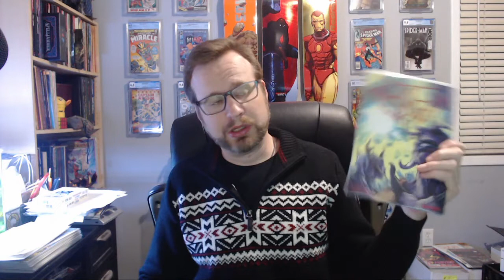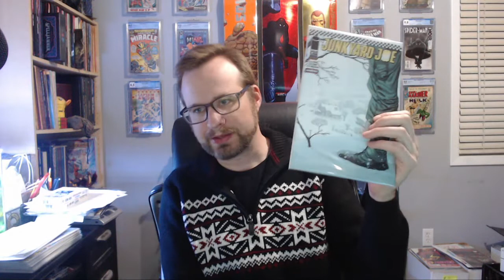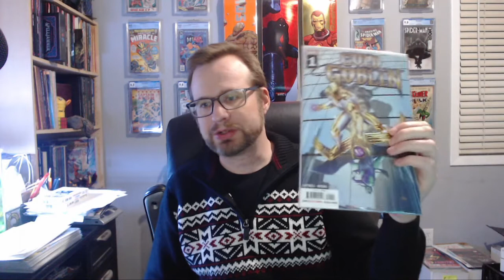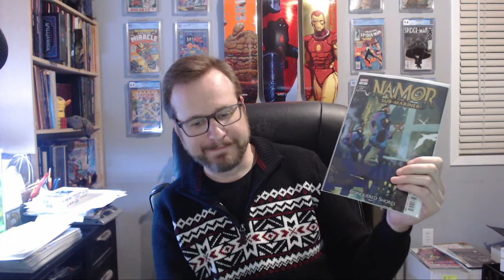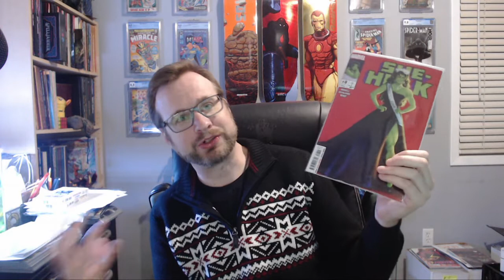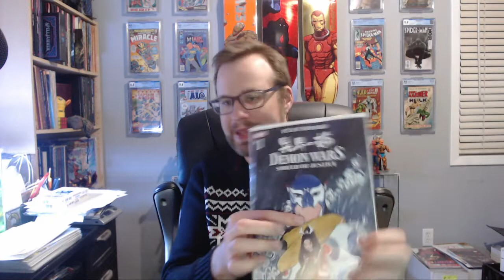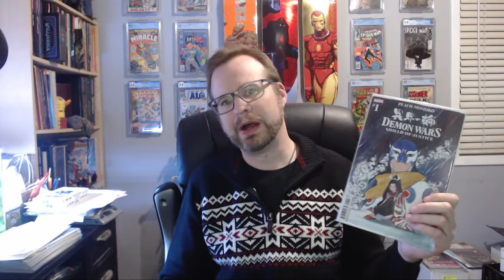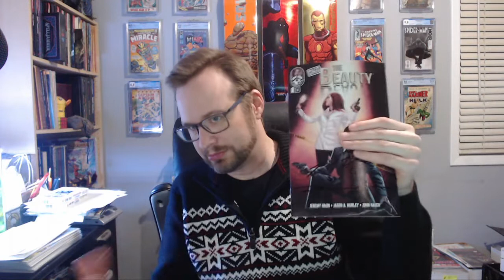TGIW! #158 New Comic Book Day Pickups 11-16-2022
I'm back down to a reasonably sized week. Not as small as I'd like, but it's all so good!